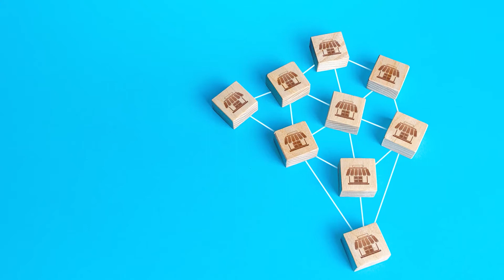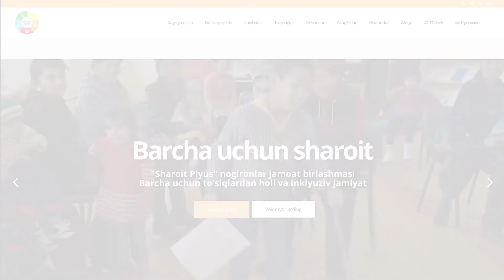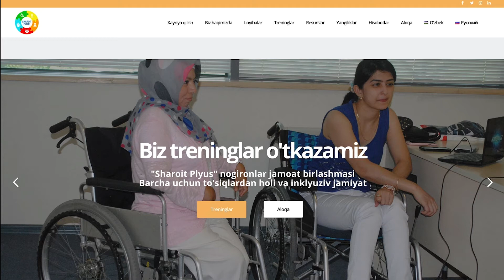5.2 NNT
Nodavlat Notijorat Tashkilotlar haqida.